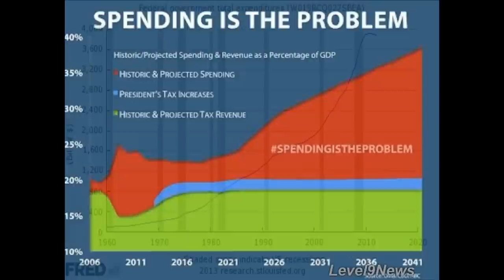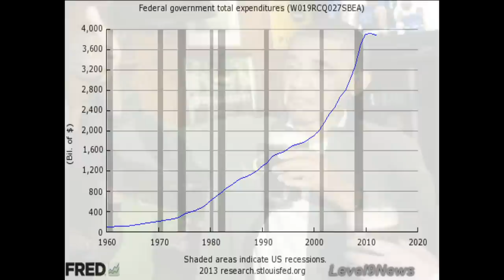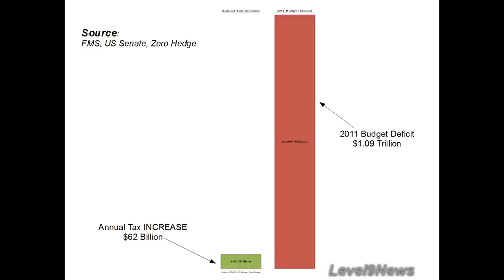IR #04 Pelosi: We Don't Have a *Spending* Problem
Another nail in the coffin...the collective of morons we call congress never cease to amaze, disappoint and confound "We The People".

MOBILE APP VIEWERS:
There is a correction at 1:38 into this video...speech bubble notation does not show up on these apps...decimal point error - correct amount per every man, woman & child is $3,143 for the deficit and $248,571 for every man, woman and child in America for the unfunded liabilities...thank you to NHPreppah for catching this.

In accordance with Title 17 U.S.C. Section 107, the material on this site is distributed without profit to those who have expressed a prior interest in receiving the included information for research and educational purposes.

Links:
Pelosi:  Pay Cuts Would Be an Insult
Nancy Pelosi Arrogant Or Crazy? "We Don't Have a Spending Problem"